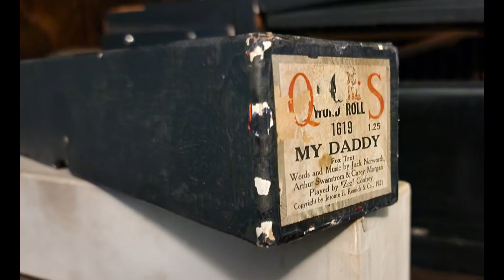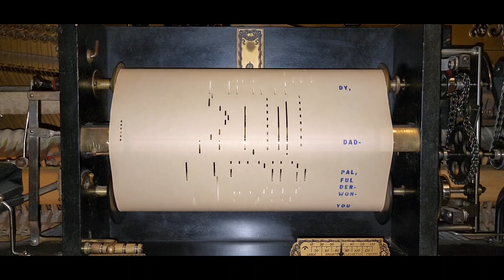My Daddy - QRS 1619 played by Zez Confrey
I read somewhere that this song is a spoof of "My Mammy." The lyrics make it obvious this is a song dedicated to Daddy and not about all those mammy songs. If you're familiar with "My Mammy," you can pick out some musical bits and some twists on the lyrics taken right from that specific tune. If you'd like to compare, you can listen

I hope you enjoy this fun song about the unsung hero of the family.